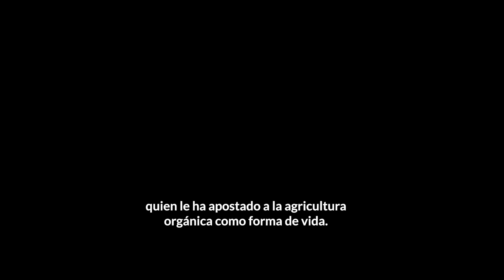Encuentro de Territorios Vivos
Desde el Guaviare hasta Honduras 🌿
Lideres y lideresas del territorio amazónico envían mensajes de agradecimiento a las personas que se encuentran participando del encuentro Territorios Vivos, por el apoyo en el fortalecimiento de sus labores en el campo.

Mira el video completo y conoce la historia de Marisela Silva y otros campesinos que habitan el Guaviare y han dejado el cultivo ilícito por la agricultura orgánica.